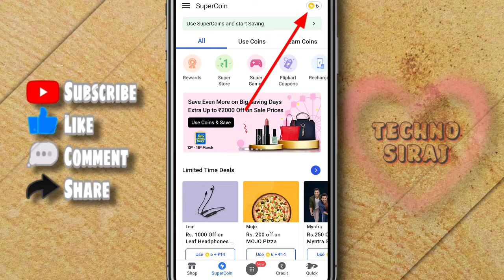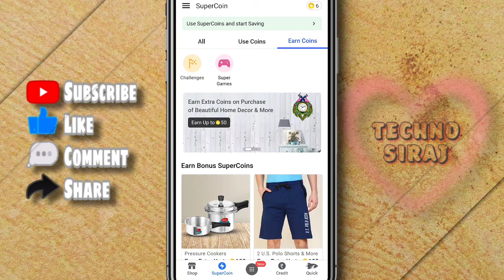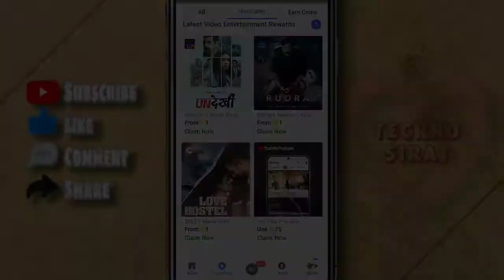hotstar subscription free mai kaise le | how to get hotstar free subscription in jio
hello dosto is video mai bataya hun hotstar ka recharge karenge flipkart ka coin use karke to aapko kam paisa paid karna padega ummeed karta hun ki aapke ye video pasand aayega...

how to get free hotstar vip plan
hotstar ka subscription free mai kaise le
hotstar free offer
hotstar recharge kaise kare
hotstar recharge offer
flipkart coin offers hotstar
how to use flipkart coin hotstar
how to use flipkart coin
how to recharge hotstar offers
how to recharge hotstar
hotstar plan recharge
hotstar subscription free mai kaise le
how to get hotstar free subscription
how to get hotstar vip subscription